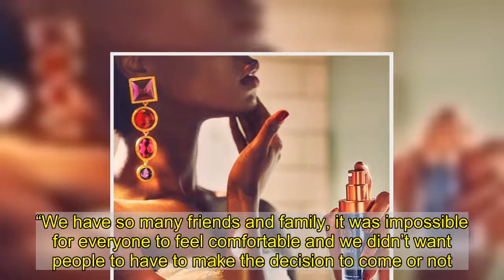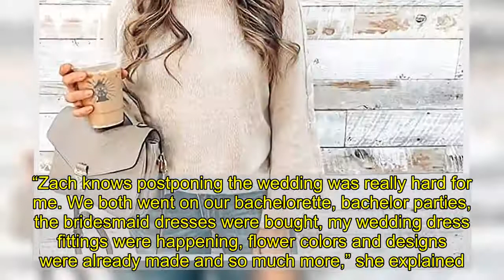The Challenge’s Jenna Compono Explains Why She Chose to Postpone Her Wedding to Zach Nichols: ‘It Wa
A tough call. The Challenge’s  and  have chosen to put their big wedding plans on hold — and sadly, it has to do with coronavirus safety concerns.   “With everything going on, we didn’t want anyone to feel pressured or worried about attending our wedding. It is supposed to be a celebration,” Compono, 27, told  exclusively on Tuesday, December 1. “We have so many friends and family, it was impossible for everyone to feel comfortable and we didn’t want people to have to make the decision to come or not. We decided that we would postpone until 2022 when things are hopefully better by then.”   The  alum continued, “It was a really hard decision. I have been finalizing so many things with my planner, Kristin Buonaiuto (@eventfuldays), and crossing my fingers things would blow over soon. But I think we made the right decision. I also want to send positive vibes out to all my other brides, because it’s a really hard thing to go through!”   Compono and Nichols, 33, met in 2014 while competing on . From there, they continued to date off and on until getting engaged in December 2019 at the Rockefeller Center Christmas tree in New York City.   Earlier this year, the MTV duo confirmed that their wedding would take place on February 13, 2021. However, on Saturday, November 28, they announced via Instagram that they pushed back their ceremony by a whole year. Compono noted that it was a “sucky decision,” while Nichols said that delaying their ceremony is “for the best.”   Compono told on Tuesday how the pair have supported each other since putting their big day on hold. “Zach knows postponing the wedding was really hard for me. We both went on our bachelorette, bachelor parties, the bridesmaid dresses were bought, my wedding dress fittings were happening, flower colors and designs were already made and so much more,” she explained. “We put a lot of time into finalizing everything for it to be for nothing.”   The New York native added, “I was happy we both agreed to postpone, Zach was very supportive with that because he wants us to have our dream wedding. You get one wedding. We want ours exactly how we dreamed of it, even if that means waiting another year.”   Compono confirmed that while they’ve settled on having their church ceremony and reception in 2022, the couple are “going back and forth with dates.” They plan to still use The Sand Castle in Franklin, New York, as their venue and keep similar designs planned for their initial event. In the meantime, Compono noted that “not having to really plan anything right away will be nice,” but they will soon apply for a marriage license and set a courthouse wedding date for January.   Before postponing their journey down the aisle, Compono told  in February that the couple were already thinking about starting a family together. While she initially said that they planned to “pop out some babies” after the 2021 ceremony, they have since had to adjust their plans.   “I personally wanted to get married before babie